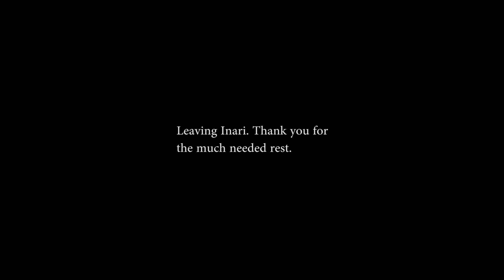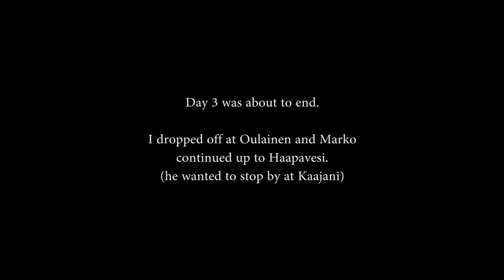Scenic Road Hunters - Road Trip to Arctic Ocean - Ep 3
4000 km in 4 days. This video is about day 3 of our journey to Arctic Ocean and back.

Jäämerelle ja takaisin neljässä päivässä - kolmas ajopäivä.